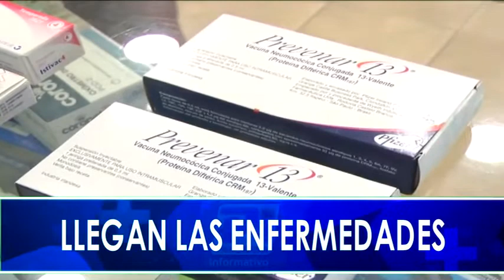Esto sucede en Montecarlo - Emisión 06-07-2022.-